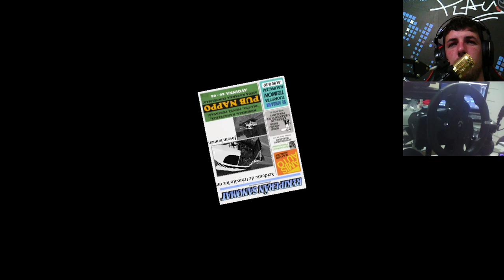PERSEGUIÇÃO QUE DEU ERRADA #142 - My Summer Car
Tentando pegar o doido do carro amarelo, acabei saltando e perdendo o controle do carro.